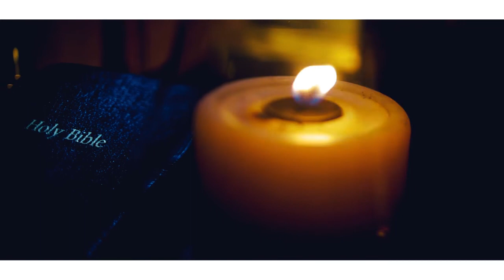maombi by mudavadi maystar official video sms skiza 7614900 to 811 get skiza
song title maombi
artist mudavadi
producer jabezi films
urban Gospel music, christian praise song